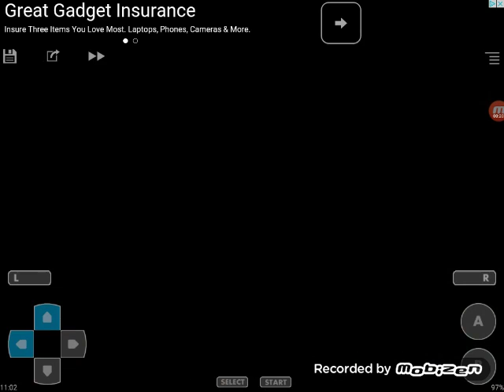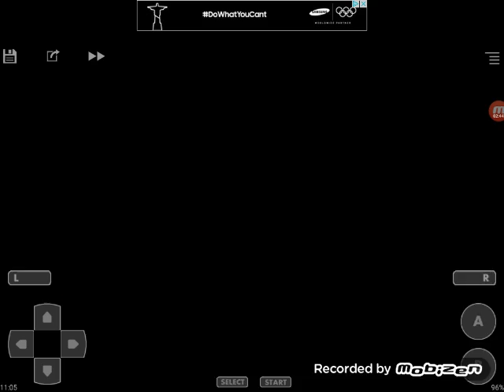Pokemon emerald ep2!(1/2)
Sorry that is short i had no space left